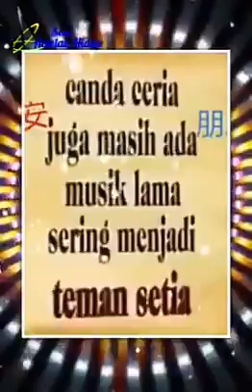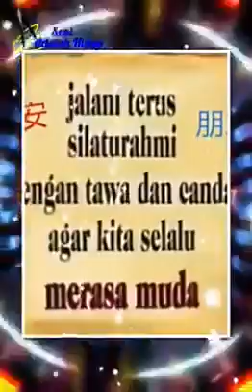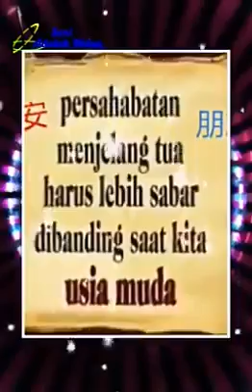kisah perjalanan hidup,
kisah hidup yg bisa di ungkapkan Dangan kata2